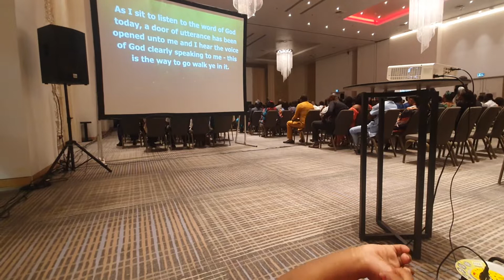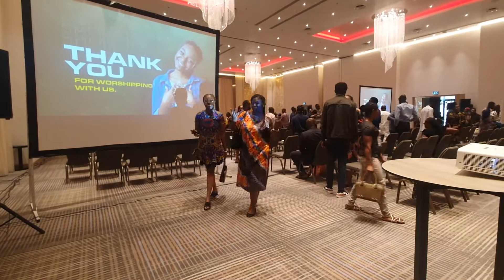GIRLS TRIP TO LAGOS PART 3 | TCN Marriott Ikeja, Sip and Paint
Hi Darlings!
Today we share the final glimpses of our Girls' Getaway, and we did some our favorite things in it; worshipping Abba and expressing our creativity!
Let's continue from where we stopped last week, shall we?
Many thanks to @sipnpaint.ng on IG for the wonderful session.
Some video credit, first session in church, also goes to the TCN Ikeja IG media team!
We had the loveliest time together and definitely cannot share all but we hope these clips of our journey are inspiring enough to ginger you to go on some form of adventure with your own friends!